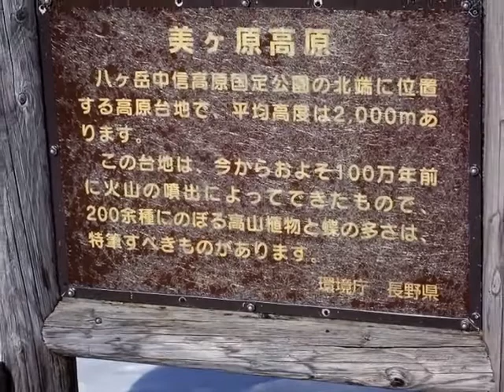美ヶ原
雪の美ヶ原高原